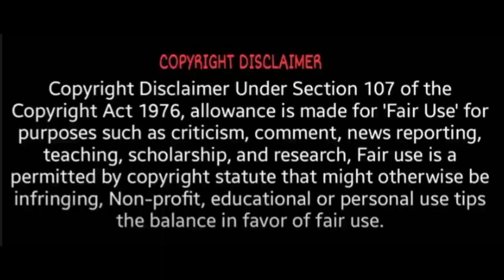சனி வக்ர பெயர்ச்சி பலன்கள் 2022 கடகம்! | Sani vakra peyarchi 2022 Kadagam | Spiritual Tamilan